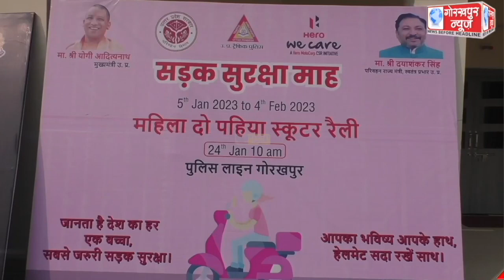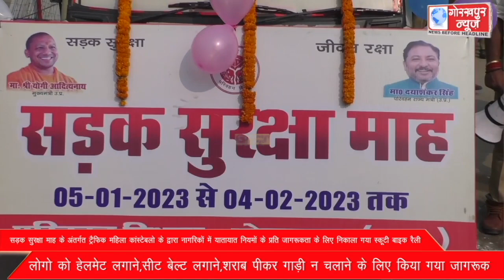सड़क सुरक्षा माह के अंतर्गत ट्रैफिक महिला कांस्टेबलो के द्वारा नागरिकों में यातायात नियमों के प्रति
सड़क सुरक्षा माह के अंतर्गत ट्रैफिक महिला कांस्टेबलो के द्वारा नागरिकों में यातायात नियमों के प्रति जागरूकता के लिए निकाला गया स्कूटी,बाइक रैली,लोगो को हेलमेट लगाने,सीट बेल्ट लगाने,शराब पीकर गाड़ी न चलाने के लिए किया गया जागरूक